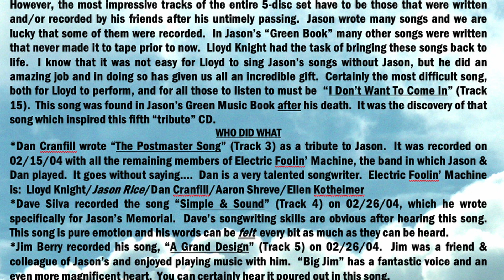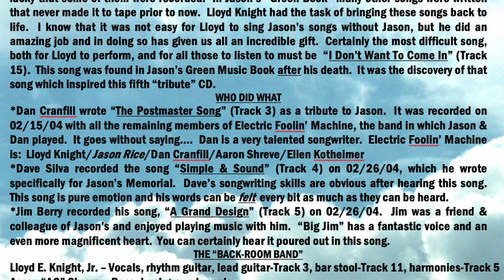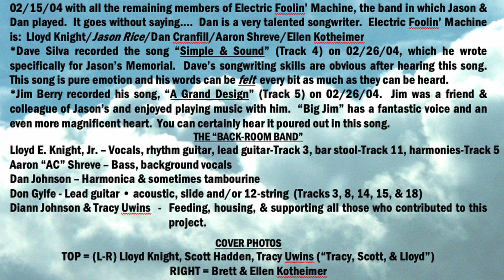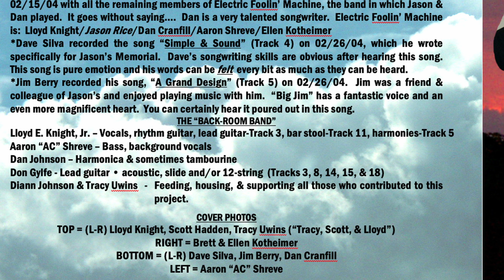15 I DON'T WANT TO COME IN